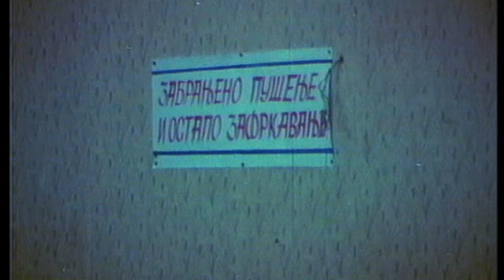Zavodljiva televizija - Kreatori serija: Zdravko Šotra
Povodom jubileja 60 godina Televizije, Redakcija za kulturu i umetnost Kulturno-umetničkog programa RTS-a pripremila je mini serijal pod nazivom "Zavodljiva televizija - Kreatori serija".Polusatne emisije posvećene su rediteljima i scenaristima: Loli Đukiću i Novaku Novaku, Siniši Paviću, Zdravku Šotri, Gordanu Mihiću i Milovanu Vitezoviću.Reč je o stilizovanom dokumentarnom programu koji kroz izjave sagovornika: kreatora serija, glumaca, TV kritičara, antropologa, istoričara filma, sociologa kulture ili dramaturga, osvetljava njegovo delo definišući društveni okvir kroz analizu i kritički osvrt, uz seriozan pristup koji je dramaturški osmišljen tako da vešto zavodi gledaoca u onoj meri koliko su to činile i serije o kojima se govori.Brojnim insertima u svakoj epizodi, ulustrovana je priča, vođena diskretnom naracijom sa blagim sentimentom.Predratni građanski i poratni revolucionarni svet, malovarošani i širokogrudi vizionari, istorijsko i individualno, zabavno i kulturno - elementi su koji čine zavodljivi svet telvizijskih serija Zdravka Šotre. Njegove predratne dame, bahati narodni tribuni, majstori za kvarove ali i za dušu decenijama žive po ljudskoj meri uprkos istorijskim rebusima podsećajući da je život igra, ali i više od igre. Zato i danas televizijskog gledaoca plene priče i junaci iz Šotrine majstorske radionice koja vredno radi od prvih dana televizije.U emisiji učestvuju: Zdravko Šotra, doc. Danica Pajović, dramaturg, Fakultet dramskih umetnosti u Beogradu, Sloboda Mićalović, glumica i dr Ratko Božović, sociolog kulture.

Glavni i odgovorni urednik Nebojša Bradić, urednik serijala Lidija Božić, dramaturg Krstina Đuković, autor špice Dragan Bulović, direktor fotografije Vladimir Marković, montažer Milan Radičević, muzički urednik Silvija Milošević, pomoćnik reditelja Ljiljana Reković, realizator Sanja Redžić.